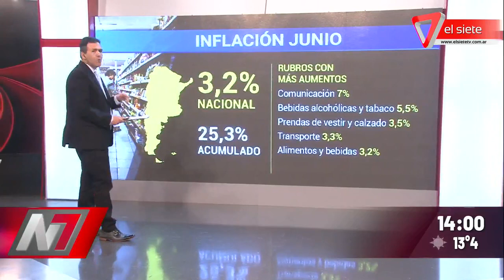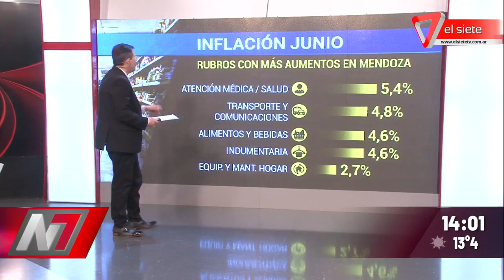Inflación de junio